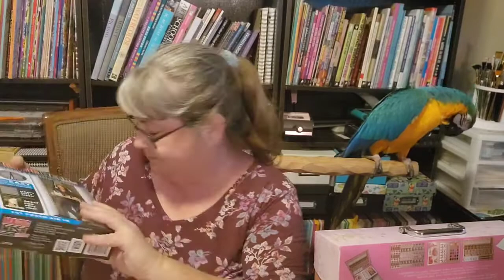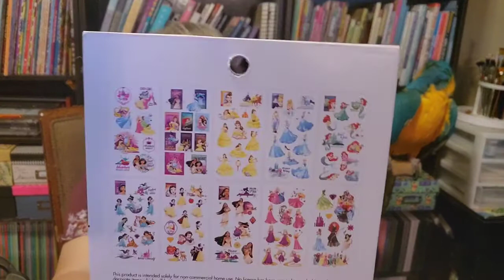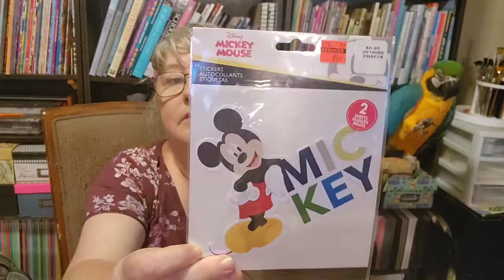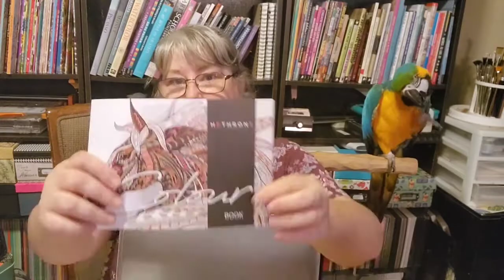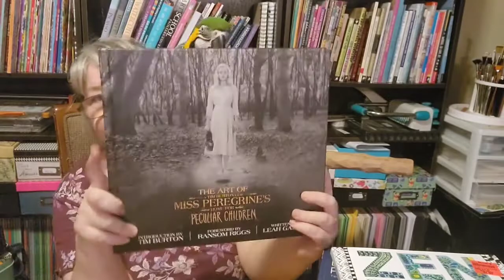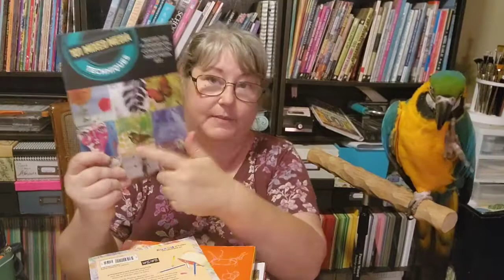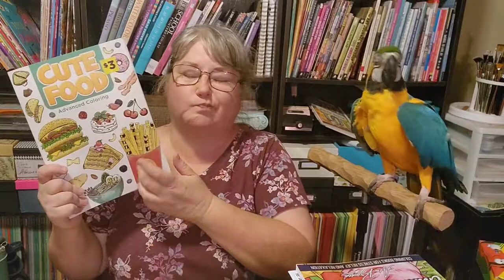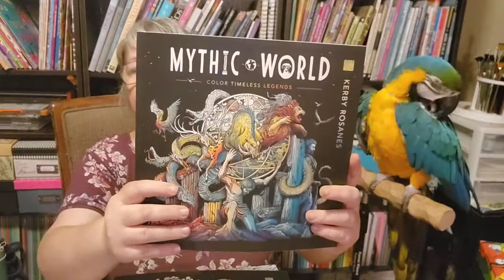Huge Haul Amazon, Dollar tree, ollies, hobby lobby etc etc. Coloring craft, art pets and life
I do not have links for the kids coloring books, books from ollies, dollar general or Hobby lobby

I cannot find the video where the YouTuber made the labels with the stamps but this is her channel

Alli express stamps
US $1.80  10%OFF | Numbers Transparent Clear Stamps for DIY Scrapbooking/Card Making Fun Decoration Supplies  A0021

Misc
Chrome book

Toilet seat
KOHLER K-4647-0

Bird Supplies

Flat perch

Carry case

Climbing loop swing

Pencils
50 brutfuner macron pastel colors oil

Kalour 144 carry pencil set, wax pencils

Kalour 240 pencil wax

120 square brutfuner oil pencils

Raam Refined 180 wax pencils the ones I shouldn't have bought are no longer available

120 crayola pencils

Amazon (wait for sales, they go on sale often)

Water color pencils

Crayola colors of the world 24 pack... fyi I think they are cheaper at Walmart

Markers
120 brush markers hethron

64 broad crayola markers

24 Colors of the world broad markers

24 colors of the world fine line markers

100 crayola super tips markers

Misc art supplies

Crayola oil pastel 28

Crayola oil neon

Crayola twist crayons

The set I want
Crayola Twistables Crayons Coloring Set, Back To School Gifts for Kids, Preschool Essentials, 50 Count [Amazon Exclusive]

Crayola 64 count (probably cheaper at Walmart)

Crayola confetti crayons

Other specialty crayon were unavailable or way to high so going to link this set
Crayola 120 Crayons in Specialty Colors, School Supplies For Kids, Back To School Gifts, Ages 4, 5, 6, 7 [Amazon Exclusive]

Fyi there is a 96 set at target for $14.99

Pencil Sharpener
JARLINK Electric Pencil Sharpener, Auto-Stop and Rechargeable Large Pencil Sharpener for 6-12mm Pencils, Portable in School Classroom, Blue

Light pad

Disney Princess art set is no longer available

Clay sculpting tools

Coloring books

Spooky girl Coloring book

Tropical birds

Thomas kinkade princesses

Thomas Kincaid dreams

Disney villians

Neenah vellum paper

Pop manga mermaids

Nutty gnomes

Enchanted forest

Pop manga cute and creepy

Pop manga dragons

Mop manga Coloring book

Worlds of wonder

Mythic world

Worlds within world

Fragile world

Cute fantasy animals

Mythopgric menagerie

Walt Disney world Coloring book
Could not find it at shop disney but its now on Amazon